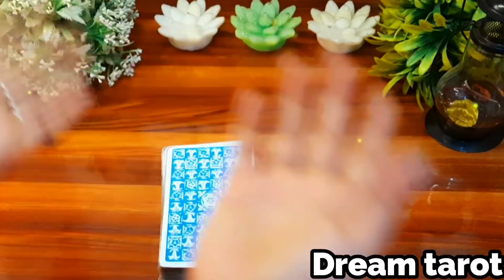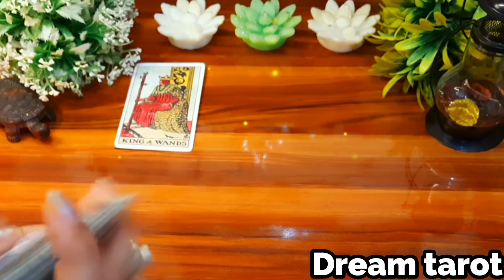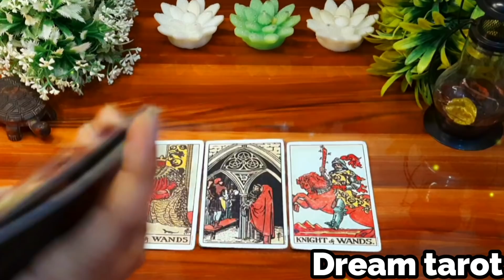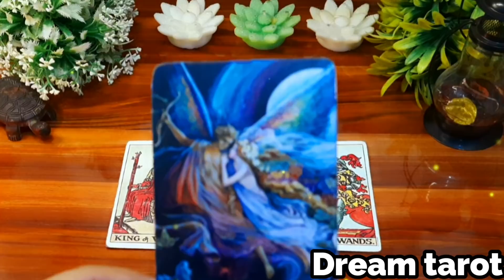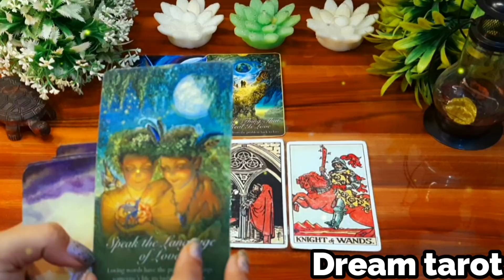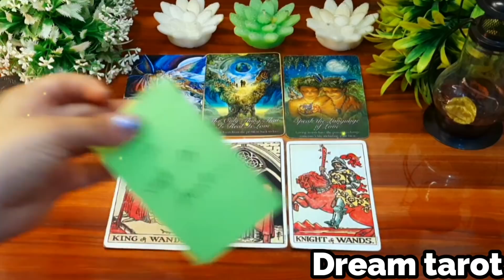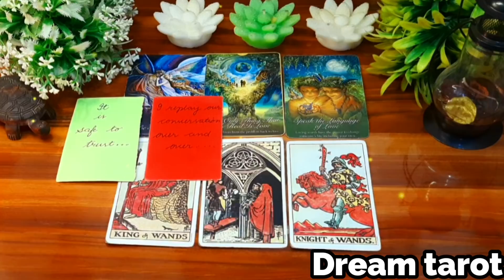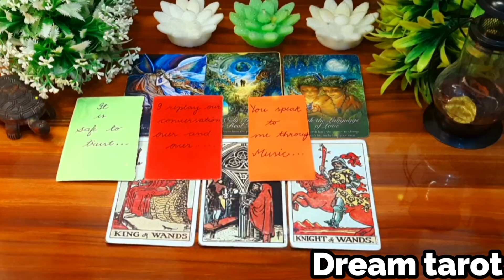❤️🧚वह आपको लेकर क्या कल्पना करते हैं Vo apko lekr kya imagine krte hein